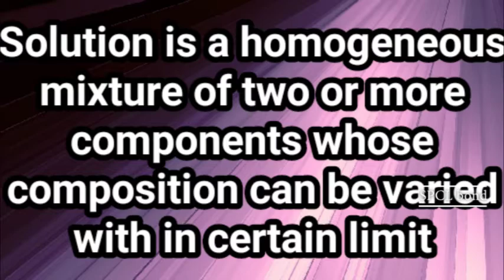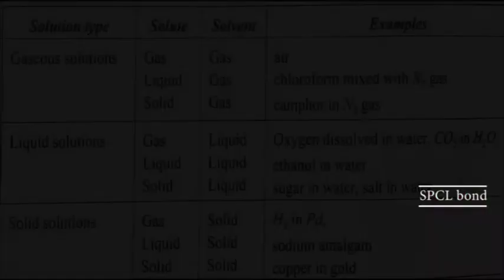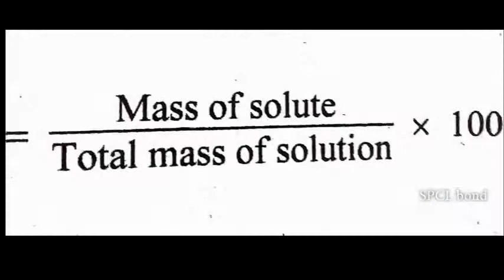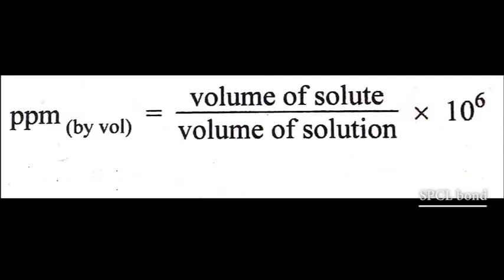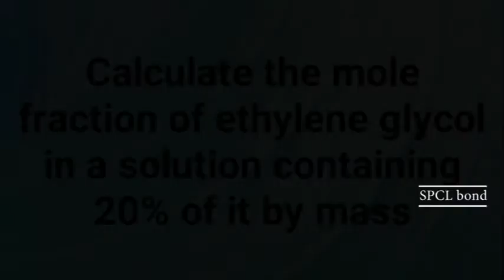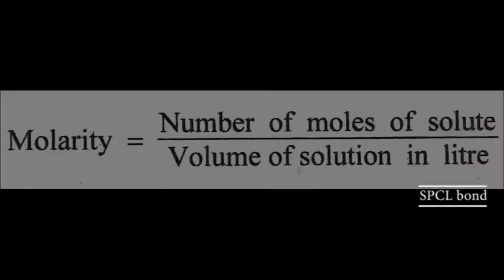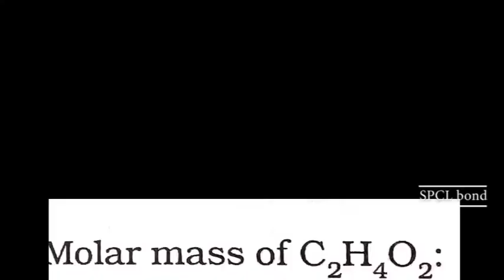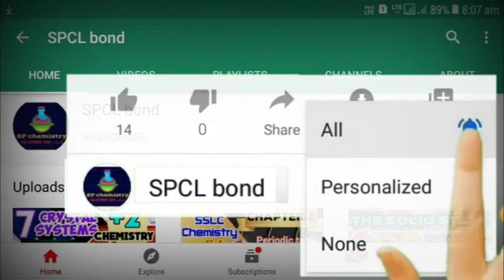+2 Chemistry-Chapter 2 -Solutions (part 1)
#+2chemistrysolutions